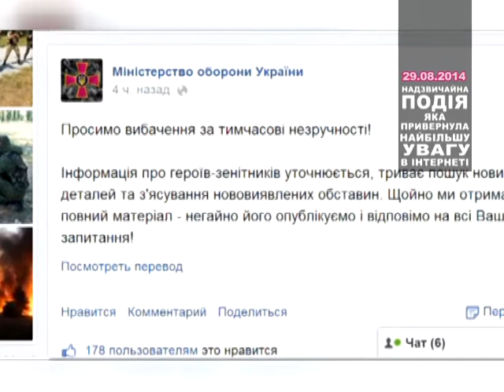Топ Новина. 29.08. Офіцери-Герої.